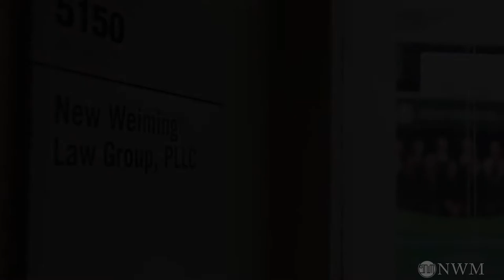Case Summary of 2018 H-1B Approval